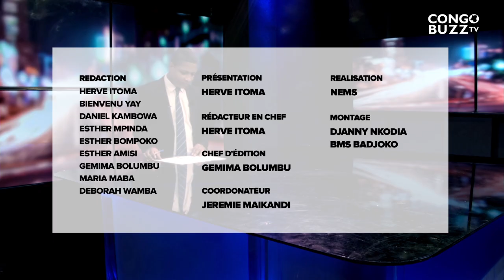LE GRAND JOURNAL 22.03.2022 : LES DOSSIERS BRÛLANTS DE L'ACTUALITÉ